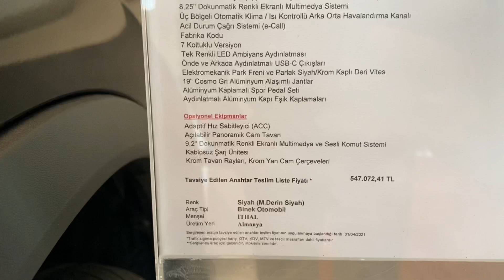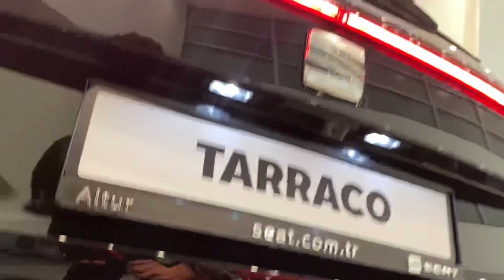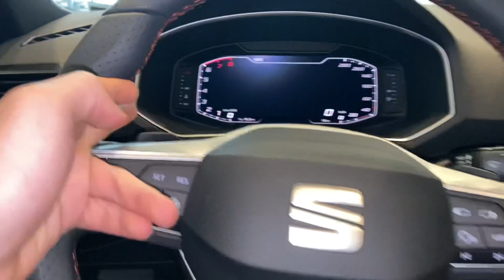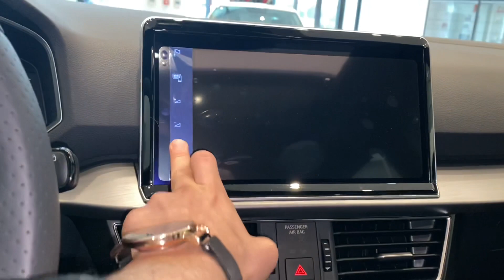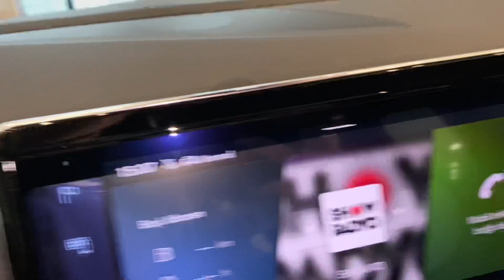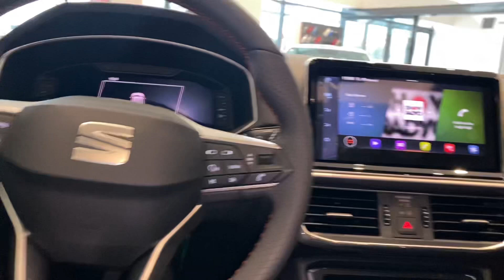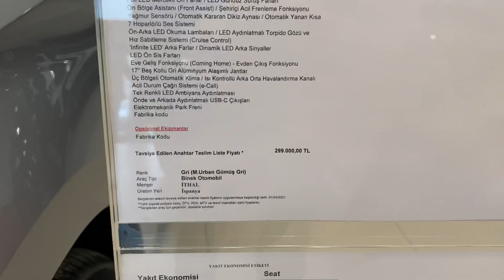2021 YENİ SEAT TARRACO FR/ 7 KOLTUKLU SUV TÜRKİYE SHOWROOM İNCELEMESİ VE FİYATLARI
Herkese merhaba dostlar,

Ülkemizde ilk önce fiyatları açıklanan daha sonra bugünden itibaren showroomlarında yerini alan yeni TARRACO  ile sizleri buluşturuyorum. Harika tasarımıyla bence segmentinde lider konumuna gelebilir buyrun sizi Tarraco ile başbaşa bırakıyorum umarım beğenirsiniz keyifli seyirler dilerim.